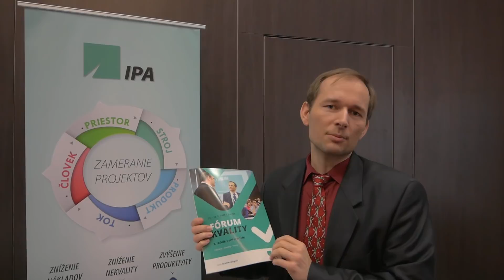Fórum kvality: Pozvánka Jána Burietu na konferenciu IPA Slovakia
Jedinéčné Fórum kvality, ktoré spája kvalitu priemyselných podnikov a certifikovaných systémov, so službami aj s faktormi kvality ľudského zdravia. Stretneme sa 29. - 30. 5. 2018 v Žiline. Viac informácií